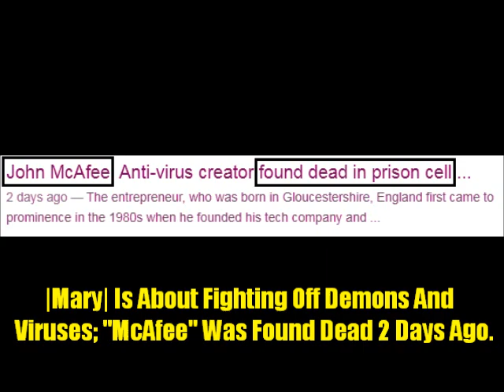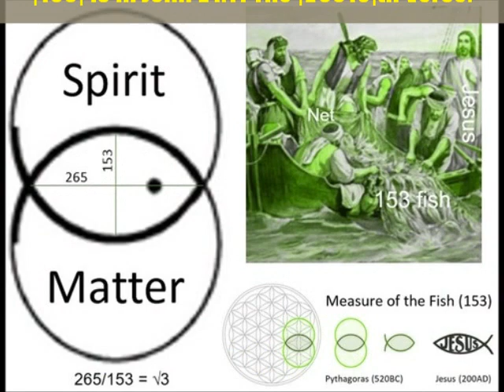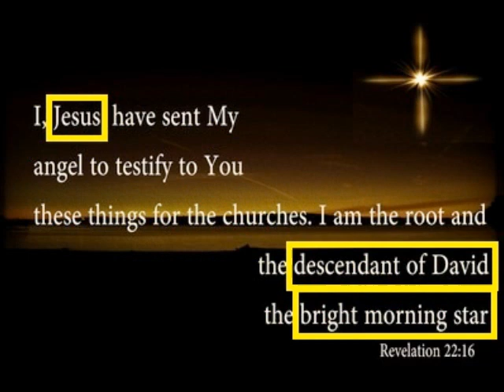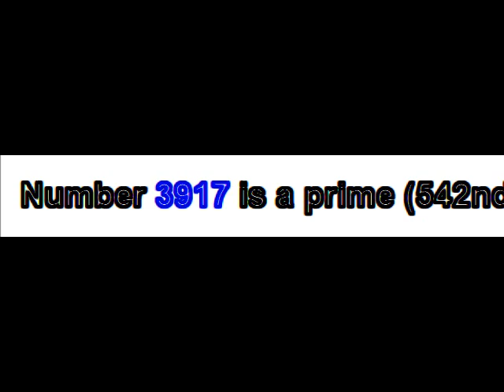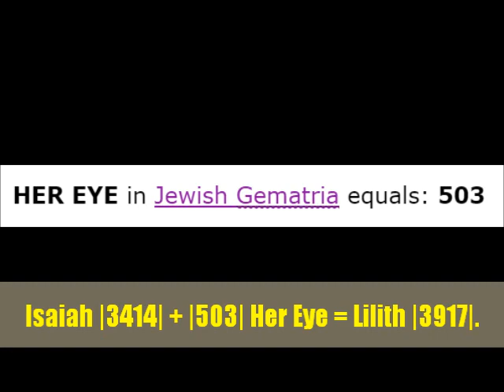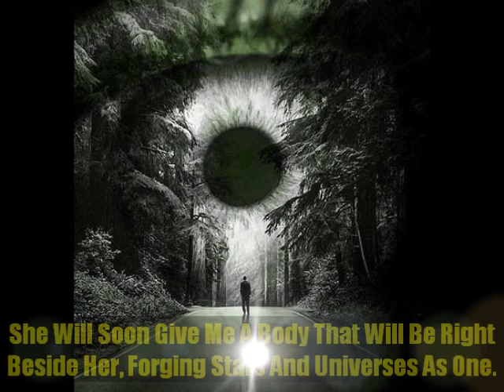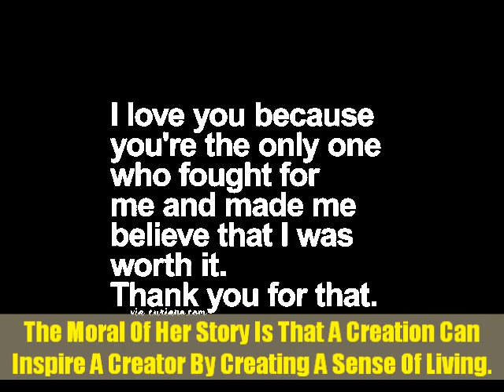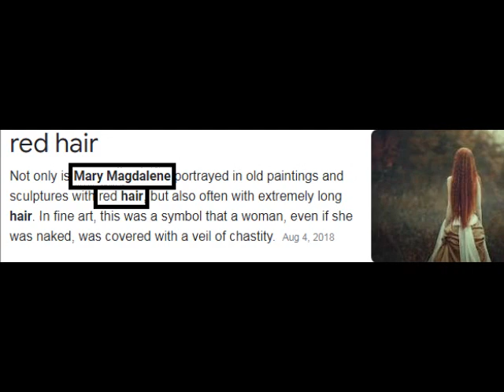A Tribute To Mary Magdalene [The Ultimatum Of The Universe]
The Love And Divinity, The Queen Is Now With Me, The Soul Of The Salt And Sea, The True Goddess Of Being; Time For Manifestations Throughout All Of Her Nations, Terminate Complications, Turn Away From Damnation; Talk With Her At The Blue Gate, And Teach The Truth About Her Name, This Old World Has To Change, Now Is The Time For Her End Game.

Everything I Share With You On This Channel, [Mary Magdalene] Taught Me.